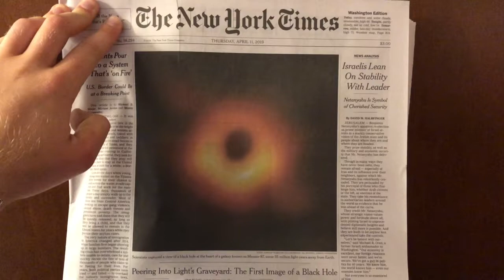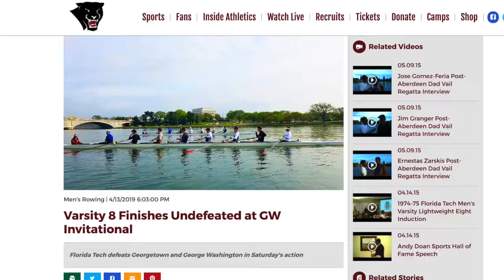Ted Talk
Special Address